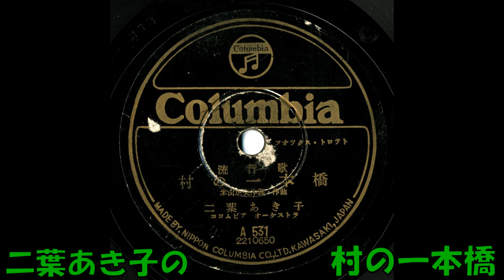二葉あき子の 村の一本橋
流行歌 フオツクス・トロツト　米山正夫作詞・作曲 二葉あき子 コロムビアオ－ケストラ　A   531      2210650      コロムビアレコード